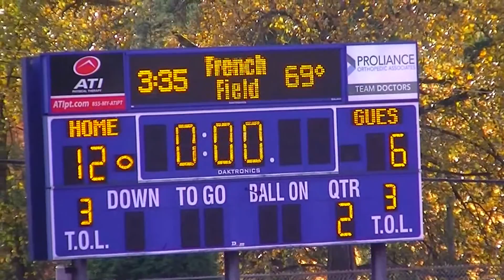2016 7/8 Knights vs E.Seattle Seahawks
2016 7/8 knights vs E. SEattle Seahawks